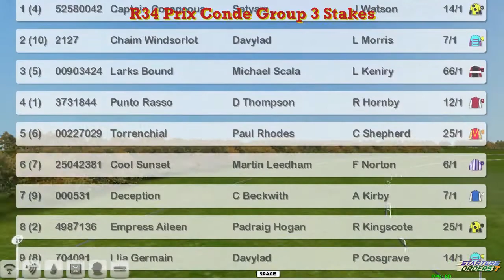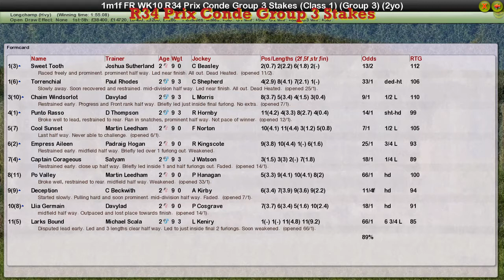FR WK10 R34 Prix Conde Group 3 Stakes